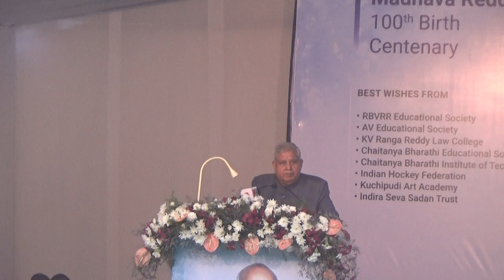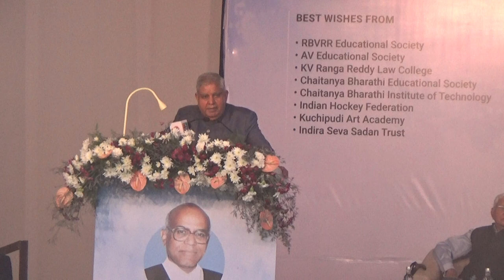Shri Jagdeep Dhankhar releases a postal special cover of late Justice Konda Madhav Reddy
Hon’ble Vice-President Shri Jagdeep Dhankhar releases a postal special cover to commemorate the 100th Anniversary of legal luminary late Justice Konda Madhav Reddy!